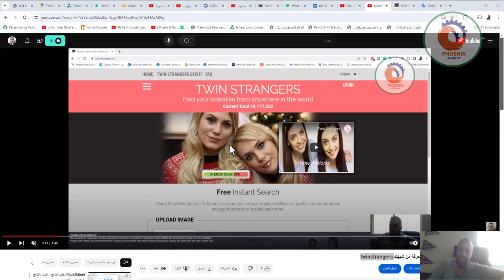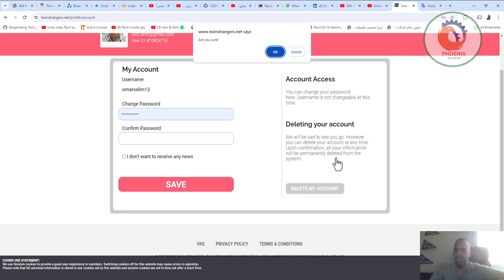انا حطيت صورتي وماكنت اعرف انها تنتشر كيف احذفها ا twinstrangers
❤️ روابط التواصل
✅ انستجرام